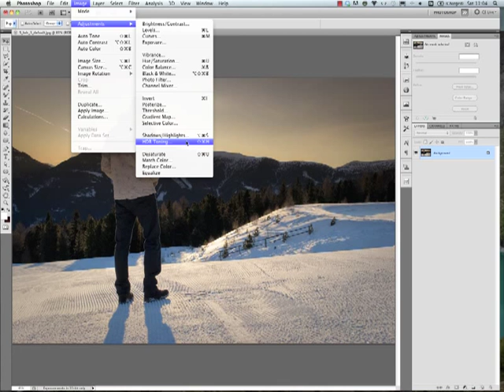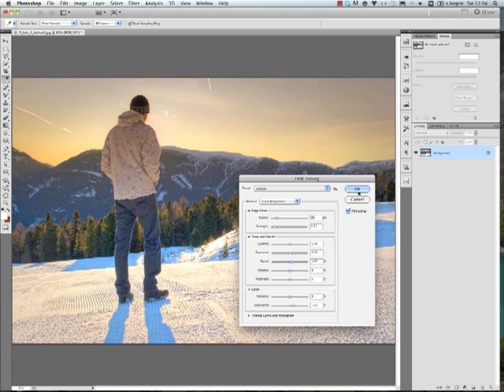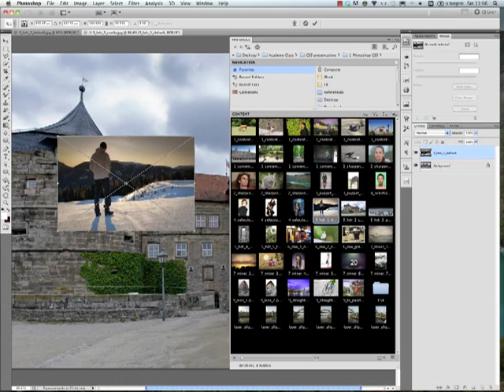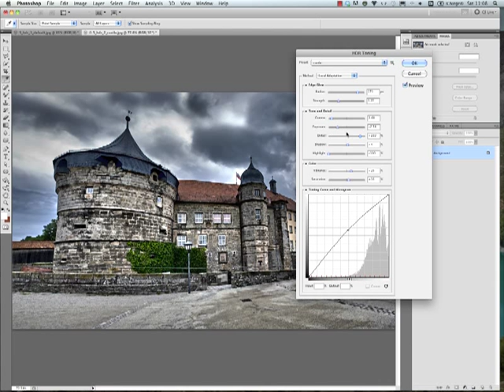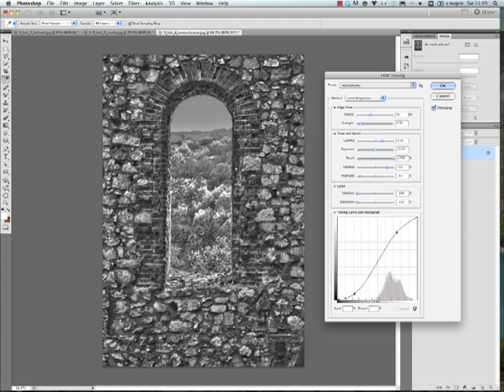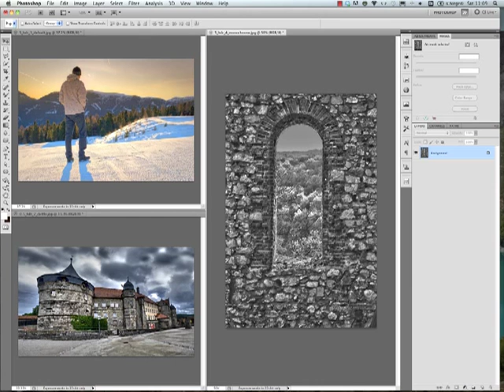Photoshop CS5 - HDR fotó effektus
Perhiniák Márton bemutatója az Adobe Photoshop CS5 új funkciójáról.
Martin Perhiniak shows a new feature of Adobe Photoshop CS5.